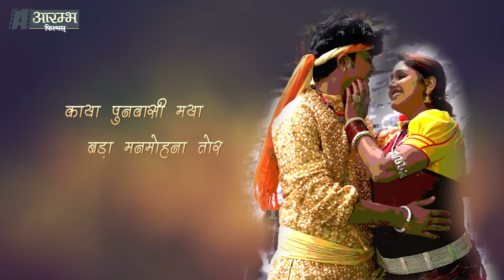Phool Jhare Hasi - फूल झरे हांसी 2005 LYRICAL VIDEO SONG - दईहान the cow man - छत्तीसगढ़ी फीचर फिल्म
छत्तीसगढ़ी फीचर फिल्म " दईहान - द काऊ मेन " आरम्भ फिल्म्स यूट्यूब चैनल पर उपलब्ध
देखने के लिए इस लिंक पर जाएं

" Phool Jhare " from Chattisgarhi Feature Film - Daihaan " The Cow Man "

निर्माता - मलयज साहू
निर्देशक - भूपेंद्र साहू
गीत एवं संगीत - भूपेंद्र साहू
पठकथा संवाद - भूपेंद्र साहू
स्वर - मिथलेश साहू , शैलभामा

नायक - संदीप पाटिल
नायिका - जागेश्वरी मेश्राम
सह नायक - जैकी भवसार अभीनेन्दर

आरम्भ फिल्मस् के गीत अब सभी प्लेटफार्म पर उपलब्ध

SONG : PHOOL JHARE
FILM : DAIHAAN the cow man

CAST :
Sandeep patil
Jageshwari meshram
jakie bhavsaar abhinender

EDIT & GRAPHICS - MALYAJ SAHU
YOUTUBE CREATOR (ARAMBH FILMS) - MALYAJ SAHU

धन्यवाद
MALYAJ SAHU

भूपेंद्र साहू
भूपेन्द्र साहू
भूपेंद्र साहू cg song
मड़वा
नंदावत बोल गंवावत धुन
chaaliwood
cg song
cg movie
bhupendra sahu cg song
gadi wala jahuriya
rang sarovar
janam janam ke tor mor kono cg song
maya ke bairi ye ka rog lagaye re cg song
ful jhare hasi moti cg song
daihan cg movie
angra ke aagi kaya lage cg song
gadi wala jahuriya cg song
maya ke madwa
tor mith mith boli cg song
mithlesh sahu cg song
cg status song
daihan cg song
fool jhare
full jhare hasi moti cg song